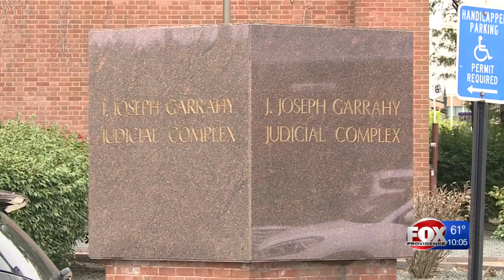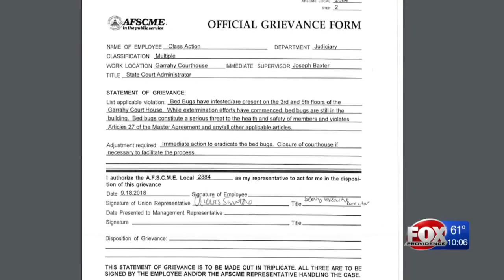Bed bug sniffing dog to inspect Garrahy courthouse on Saturday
An exterminator will bring a dog that specializes in detecting bed bugs to the Garrahy Judicial Complex on Saturday to inspect for bed bugs, state court administrator Joe Baxter said Thursday.